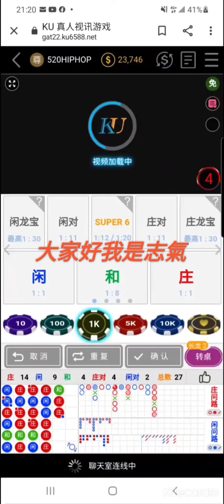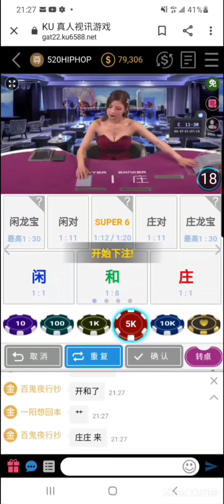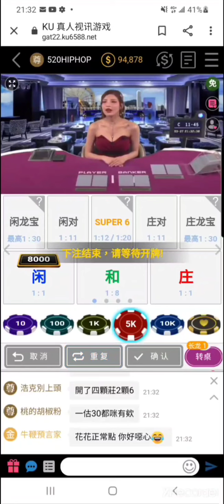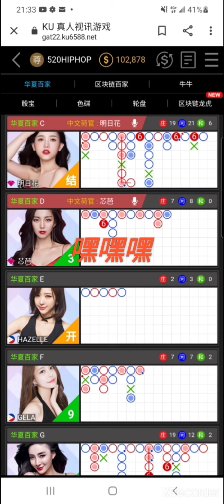百家樂 志氣可嘉線上實戰!!換桌後整個神運尻回來!!（財源廣進）